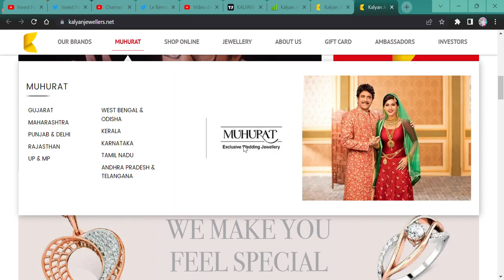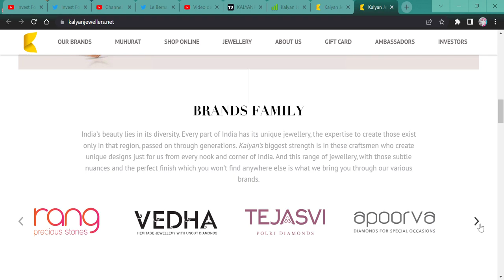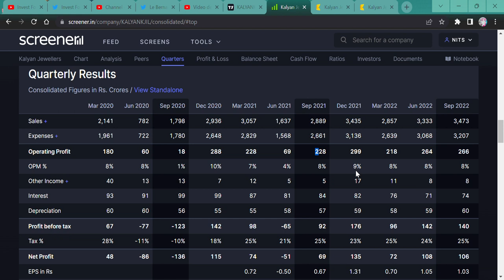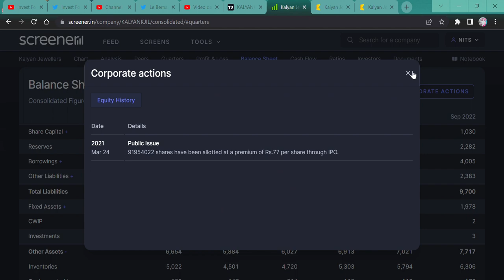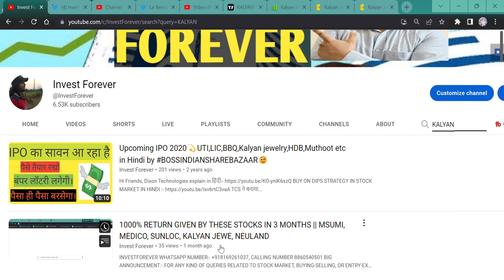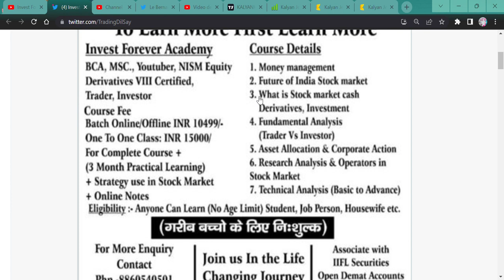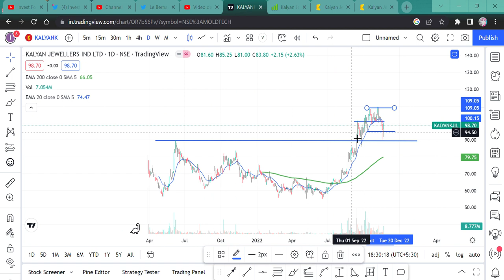Kalyan Jewellers India Ltd 2ND ROUND OF RALLY || SHARE NEWS AND TARGET?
HI,
Kalyan Jewellers India Ltd is a 98 RS rupee stock, big mutual funds are buying this stock in the bulk deal and this stock can give you a 100% return in a short time. WATCH THE VIDEO TO KNOW MORE?
SHOULD WE BUY OR SELL OR AVERAGE Kalyan Jewellers India Ltd

Kalyan Jewellers WILL FALL?
Kalyan Jewellers GOOD RESULT,
is Kalyan Jewellers in asm list,
will Kalyan Jewellers price increase,
why Kalyan Jewellers share falling,